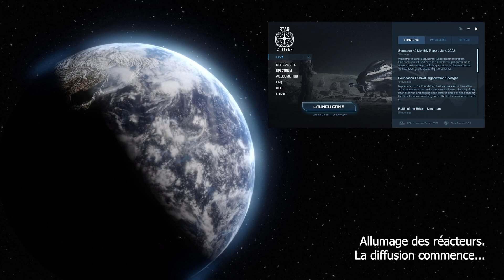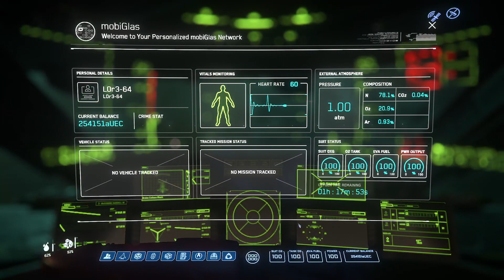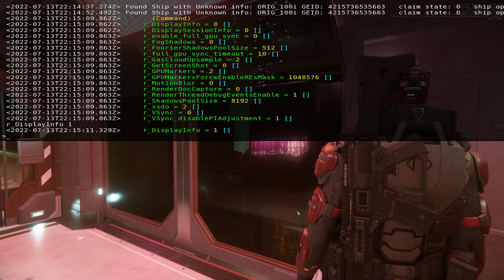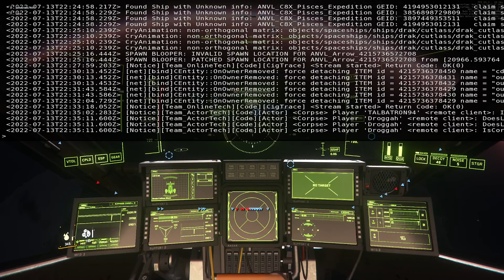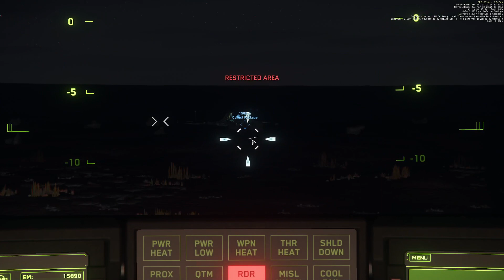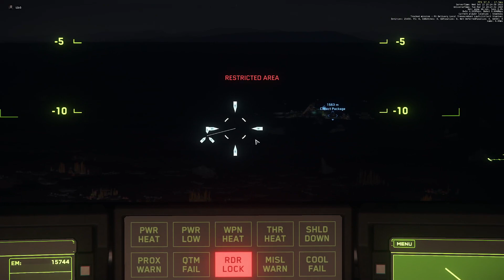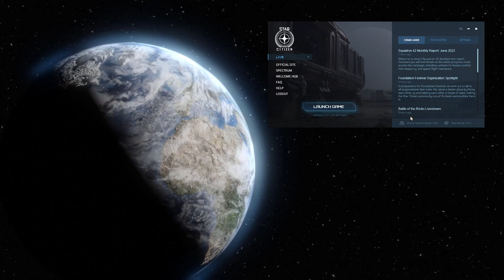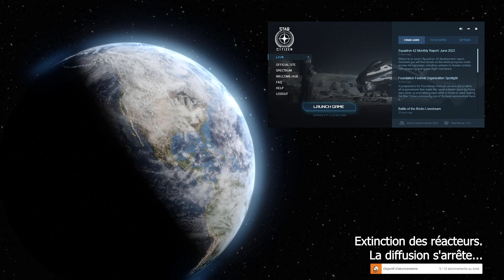[SC] Il fait trop chaud pour travailler !